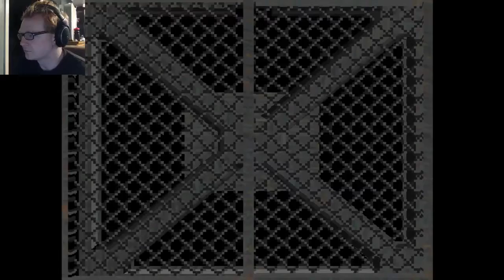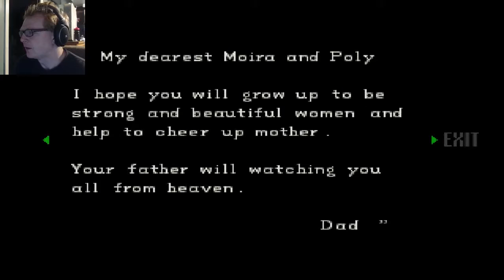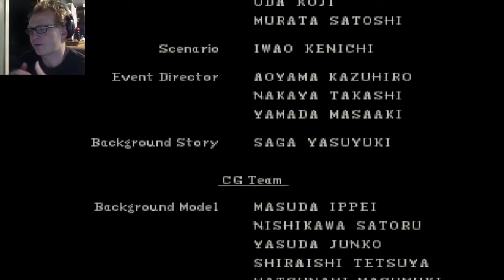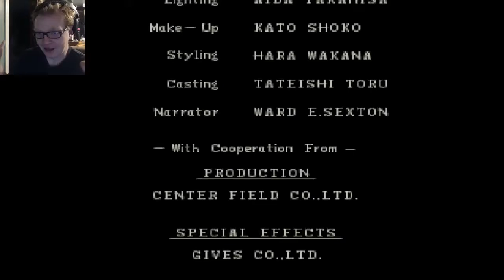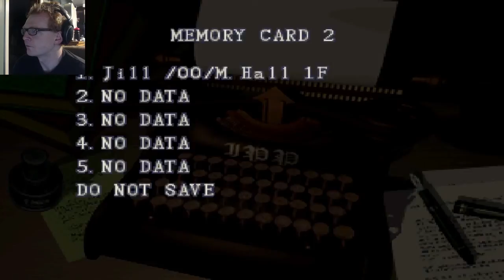Resident Evil PS1 Part 8-The End.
Jill betrayed and hurt fights till the end in the final chapter of the original Ps1 classic Resident Evil.